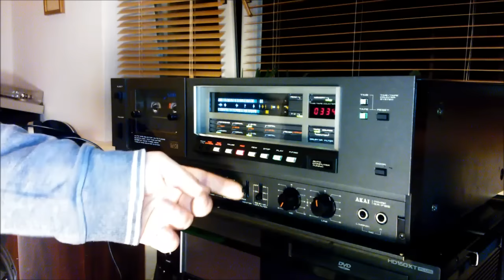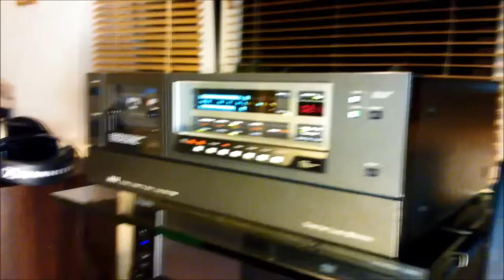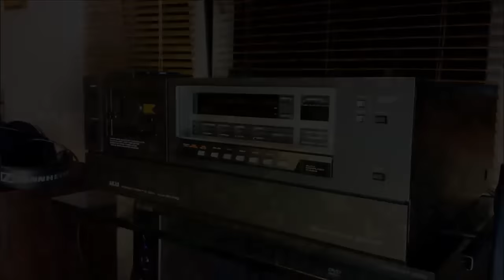AKAI GX F95 BL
Testing of very rare AKAI GX-F95 BL
vintage top-end tape deck.
One of the most expensive and technically
uncompromising cassette deck in the
early 80s.